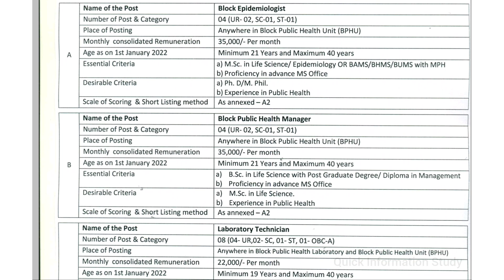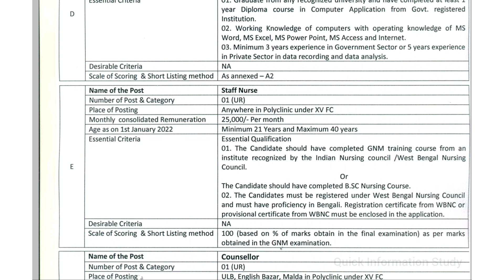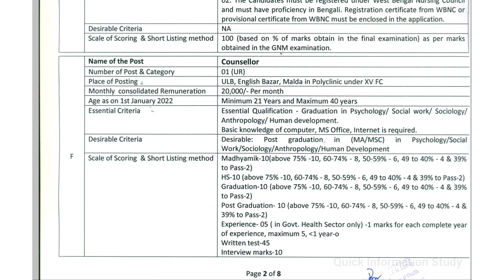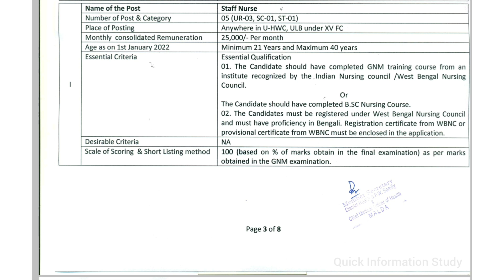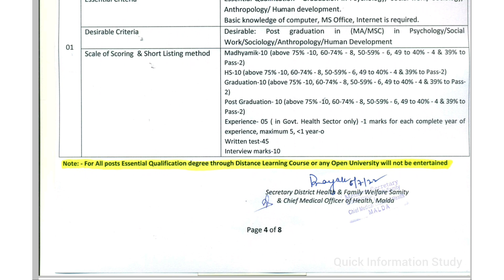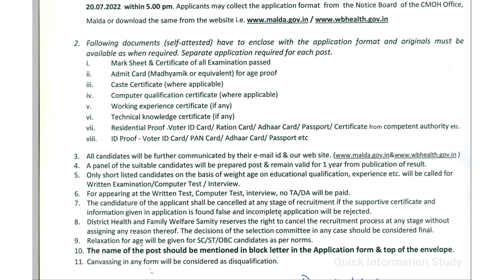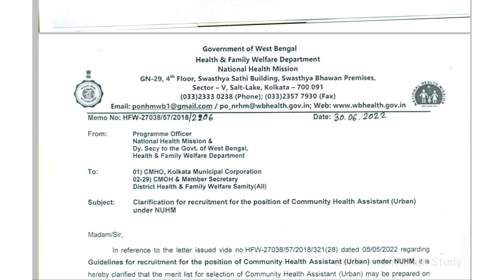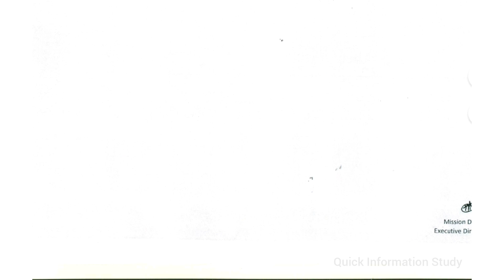Latest Job Vacancy |Staff Nurse New job Vacancy |Laboratory Technician Vacancy | Malda job Vacancy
All District Job Notification link | সমস্ত জেলার চাকরির বিজ্ঞপ্তি লিঙ্ক